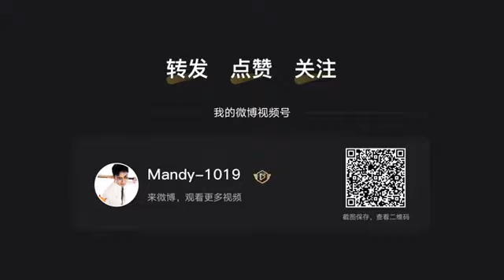李现😶/Lý Hiện —李现ing—Li Xian